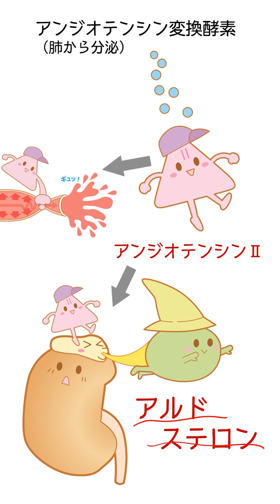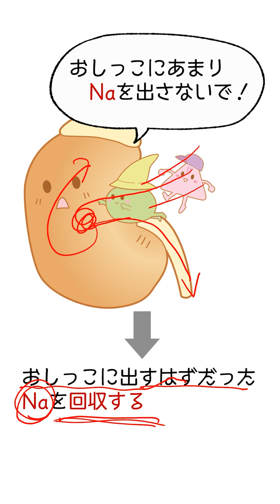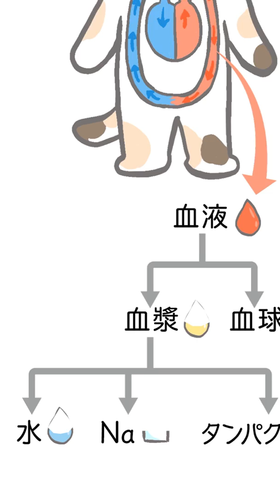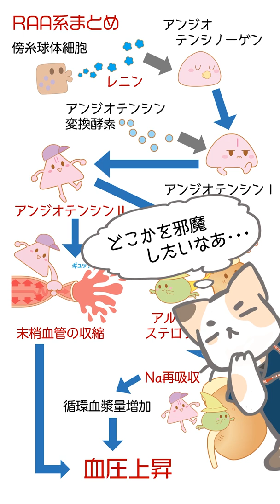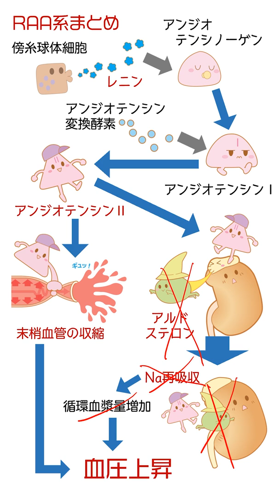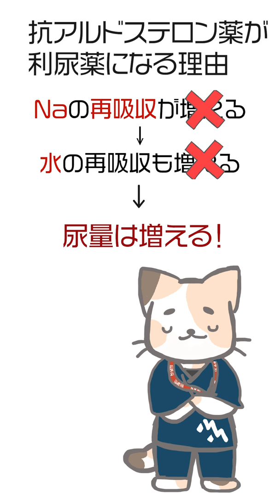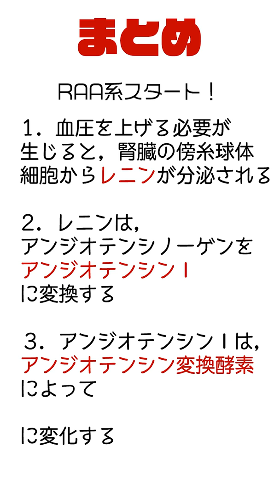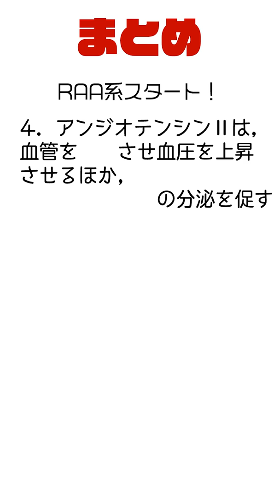レニン・アンジオテンシン・アルドステロン系（RAA系）～ ぼくたちの陸上生活を支えるしくみ ～ パート2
複雑なRAA系の仕組みは、生物の歴史とともに覚える・・・！

0:00～A(アンジオテンシンⅡ)のもう一つの働き
0:32～A(アルドステロン)について
3:27～RAA系まとめ
5:11～応用編！　降圧薬の作り方
7:47～RAA系総まとめ

制作：ネコヲ
監修：東京大学医学部附属病院　腎臓・内分泌内科　中村元信 先生
音素材：OtoLogicほか